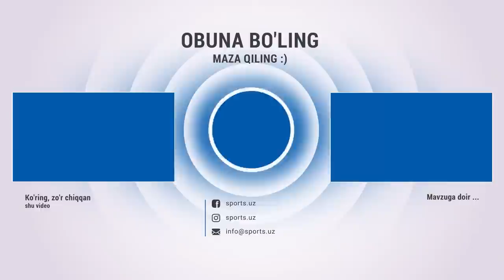Berdiyev yoʻqligini sezdirmagan Nasaf, Shatskix Qosimovni yutdi, Andijon esa…